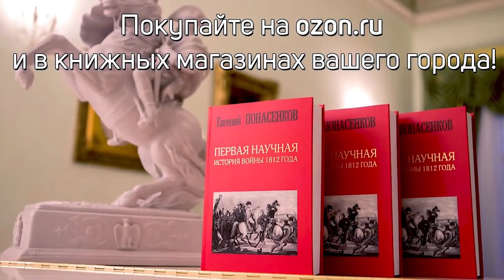Евгений Понасенков список любимых художников